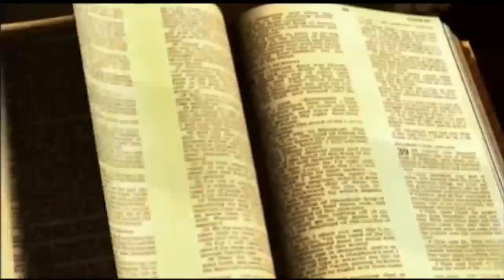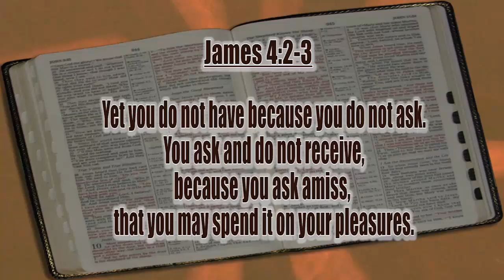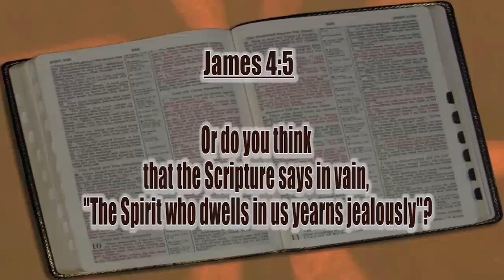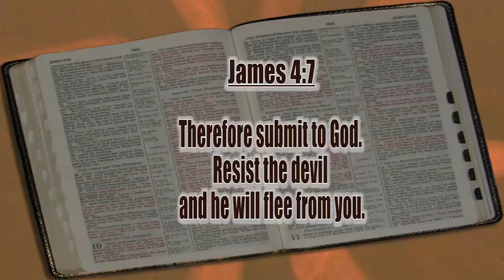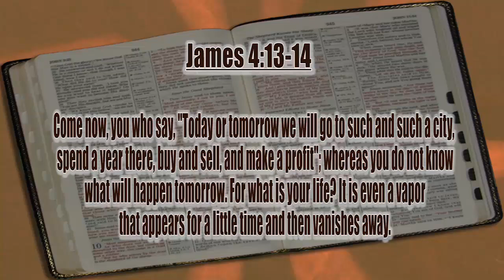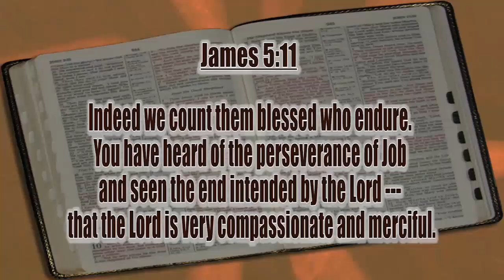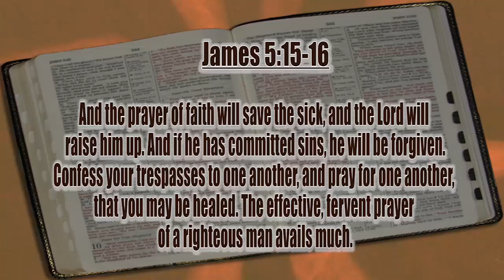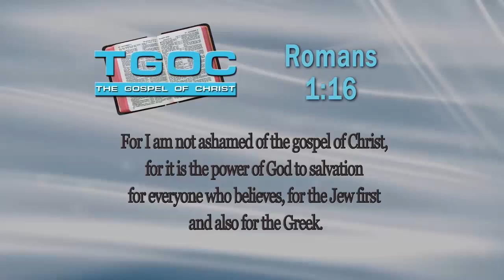James: Causes & Cures of Worldliness - New Testament Books - The Gospel of Christ - NT Books 76